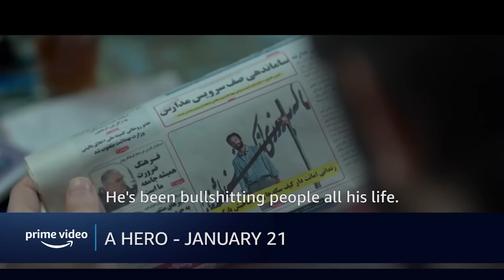New To Prime Video January 2022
Here are all the new movies and shows we're most excited about coming to Prime Video US in January 2022.

00:00 Intro
00:16 Cruel Intentions
00:43 Sister Act
1:12 Super Troopers
1:34 Johnson Family Vacation
1:53 The Grand Budapest Hotel
2:20 The Family Stone
2:50 The Tender Bar
3:21 Hotel Transylvania
3:49 As We See It Season 1
4:24 A Hero